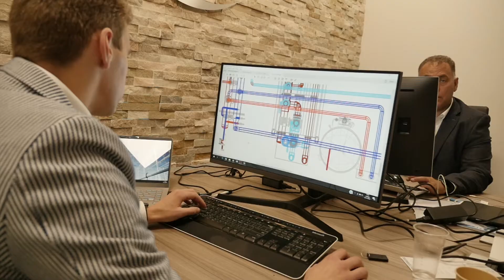Participant Dutch Greenhouses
"Wij werken volgens het local to local principe. Tuinders leveren aan de supermarkt in de buurt en duurt het minder lang voor het eten bij de consument op het bord ligt,'' aldus Timo Raus.

DutchGreenhouses is een van de participanten in World Horti Center met een duidelijke duurzame toekomstmissie.  🌍

Let's grow / Let's research / Let's study